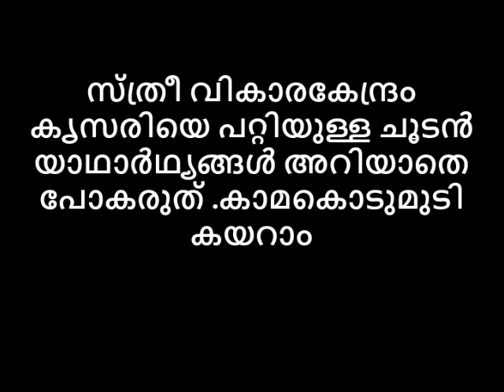സ്ത്രീ വികാരകേന്ദ്രം കൃസരിയെ പറ്റിയുള്ള ചൂടൻ യാഥാർഥ്യങ്ങൾ അറിയാതെ പോകരുത് കാമകൊടുമുടി കയറാം